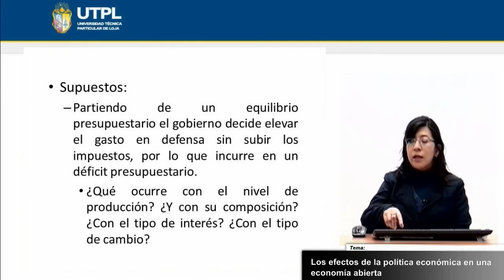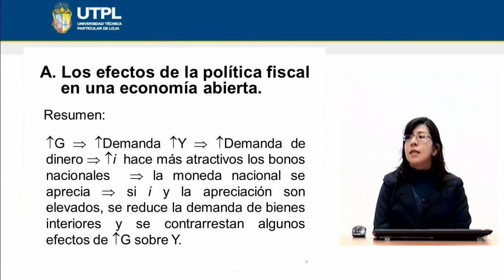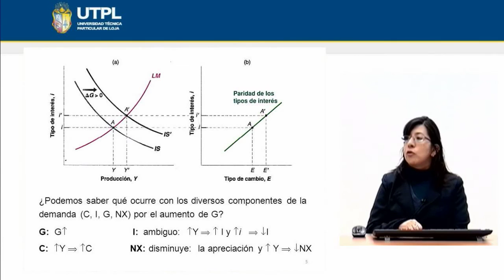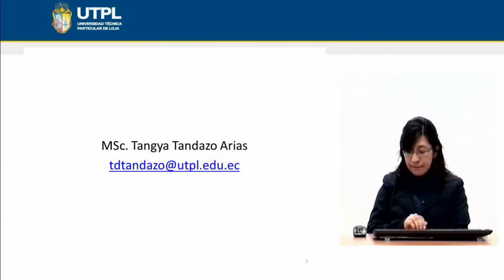UTPL EFECTOS DE LA POLÍTICA ECONÓMICA EN UNA ECONOMÍA ABIERTA [(ECONOMÍA)(MACROECONOMÍA III)]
Economía
Materia: Macroeconomía III
Tema: Los efectos de la política económica en una economía abierta
Ponente:MSc. Tangya Tandazo Arias